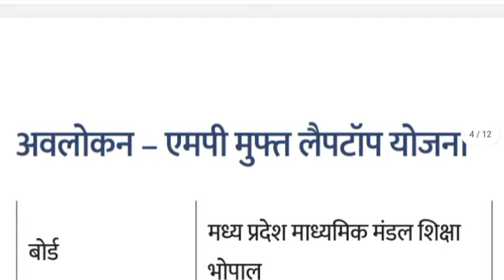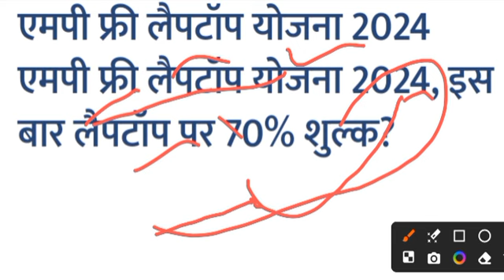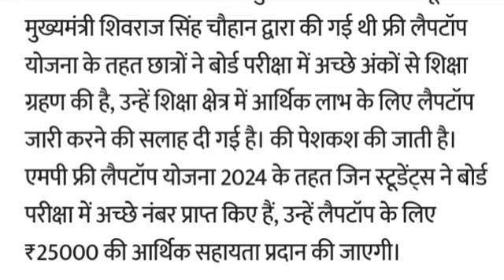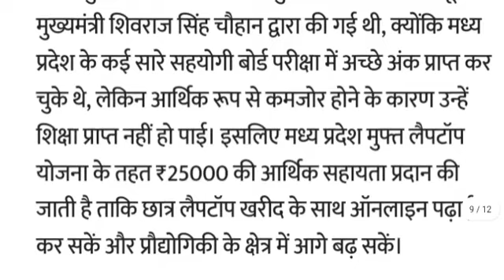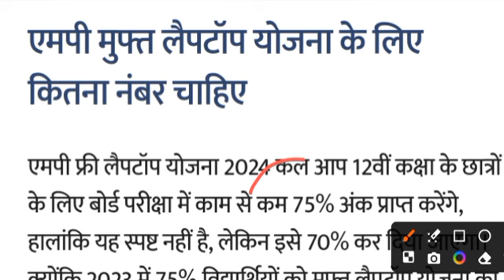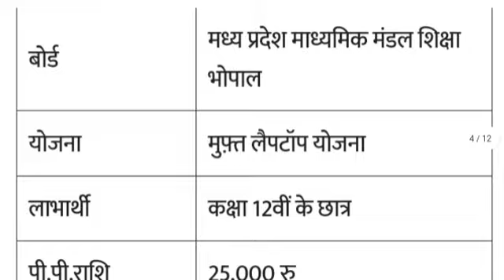MP Board Laptop Yojana 2024. MP Board Scooty Yojana 2024. @Laptopyojana @Scooty yojana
Topics Covered :-
म. प्र. लेपटॉप योजना 2023-24.
एमपी लेपटॉप योजना 2023-24
एमपी बोर्ड कक्षा- 12 वीं लेपटॉप योजना 2023-24.
एमपी लेपटॉप योजना 2024 नियम.
12 वीं में कितने प्रतिशत पर मिलेगें ₹ 25000.
MP laptop yojana 2023-24.
mp board 12th student ₹ 25000 scheme 2023-24.
mp board 12th student 25000 rs.
mp laptop yojana k liye online kaise apply kare.
12th mp laptop yojana.
12th class laptop yojana 2024.
12th laptop yojana mp.
MP scooty yojana 2024.
MP scooty yojana.
scooty.
scooty yojana.
MP board scooty yojana 2024.
mpbse scooty.
एमपी लेपटॉप योजना 2022 नियम.
12 वीं में कितने प्रतिशत पर मिलेगें ₹ 25000.